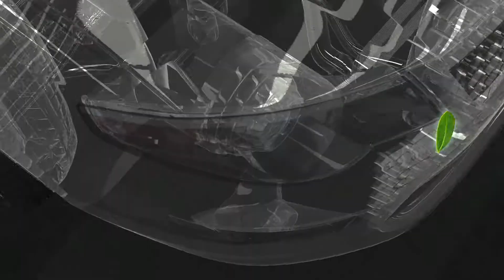LG Chem Petrochemistry Automotiven ABS - English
LG화학 석유화학 Automotive ABS - 영어